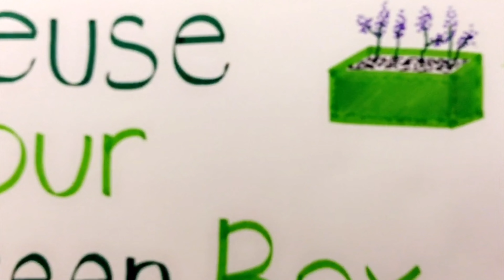9 Lives of Your Green Box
This video is about different ways you can reuse your green box.

Click on the link below to find out more about giving your green box a new lease of life.